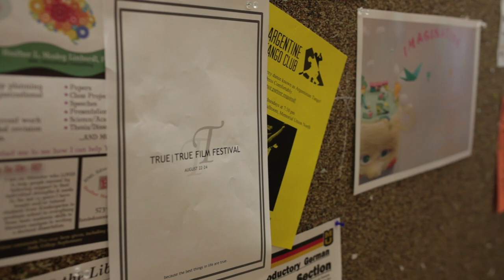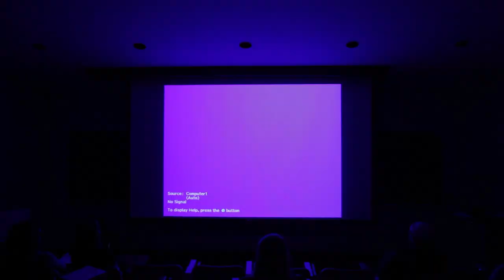Film Festivities - Somebodies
Independence Day. Keanu Reeves. Penis Measuring Contests. Film Festivals. Romantic Kisses.

A group of nobodies who are desperately trying to become somebodies.